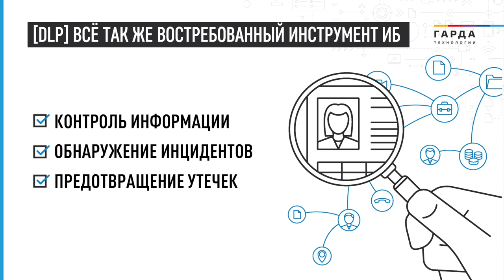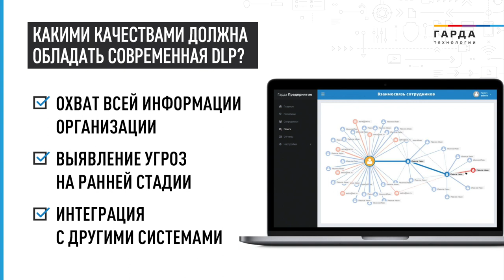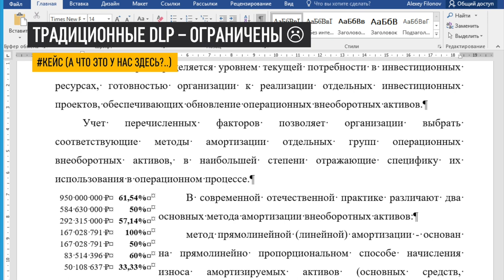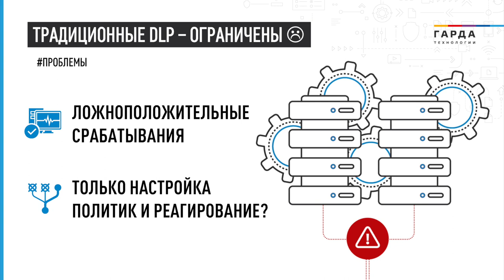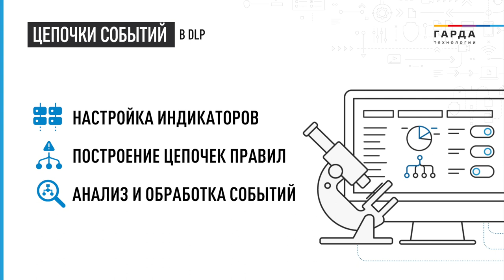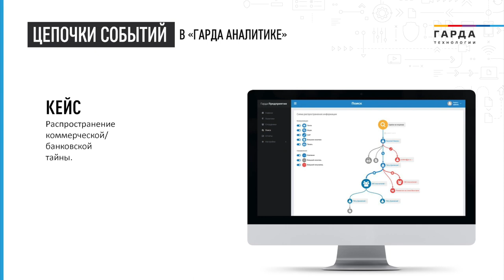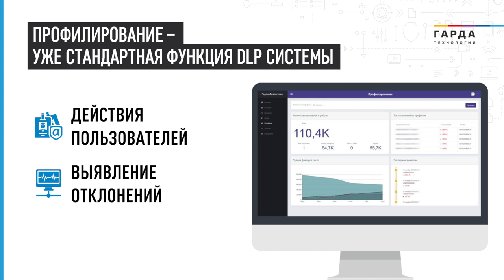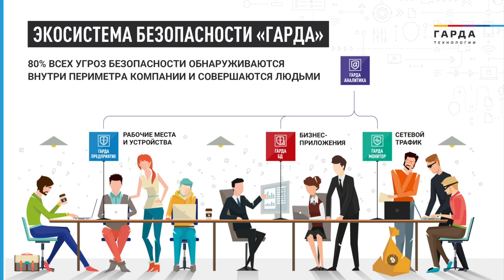Форум DLP+ | «От классической DLP — к комплексной аналитике» — Доклад Дениса Сухова | BIS TV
Как комплексная аналитика помогает выявлять на ранней стадии угрозы корпоративной безопасности — узнайте из доклада представителя компании «Гарда Технологии» на Форуме DLP+.

На Форуме DLP+ доклад в Треке 1 «DLP — для бизнеса?» представил Денис Сухов, технический директор «Гарда Технологии» — компании-разработчика ИБ-решений, выступившей партнёром мероприятия. В своём докладе представитель компании на примере реальных кейсов показал, что традиционные инструменты предотвращения утечек данных не всегда способны противостоять хитростям злоумышленников.
Комплексный анализ, автоматизация работы и профилирование сотрудников позволяют значительно расширить возможности DLP-системы и эффективнее предотвращать утечки чувствительной информации, утверждает Денис Сухов. В заключение доклада эксперт ответил на вопросы аудитории.